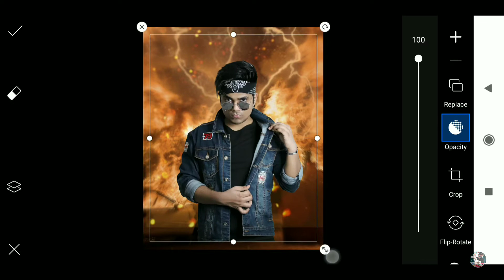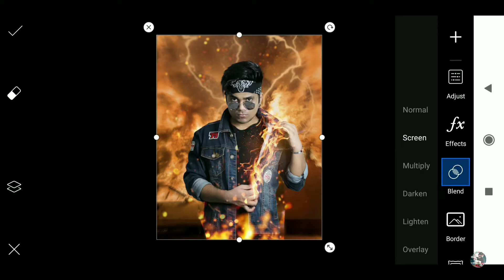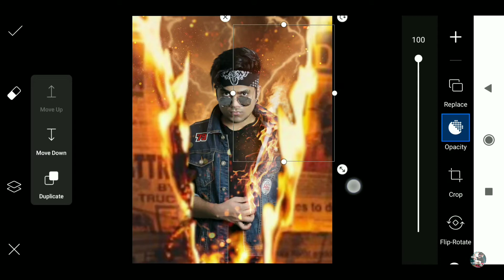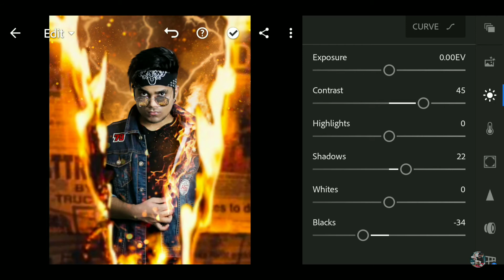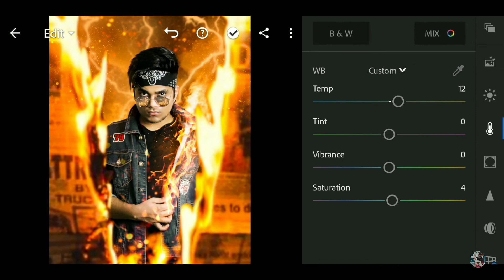FIRE NEWS PEPPER - Photo Editing Tutorial in PicsArt // Taukeer Editz // Photo Editing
Photo Editing all app ⤵️⤵️⤵️

All video free editing download APK kinemaster link⤵️⤵️⤵️